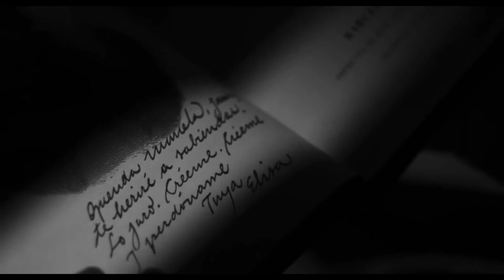Lost With You - Patrick Watson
Película: Elisa y Marcela
Canción: Lost With You - Patrick Watson